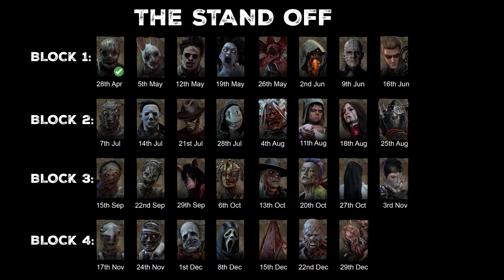The Stand Off #1: Rocket (Nea) Vs KAY (Trapper) - Time 5:31 - Winner - 1v1 Ranking Event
Rocket (Nea) Vs KAY (Trapper) - Time 5.31

The Stand Off is a weekly 1v1 event streamed on Twitch every Friday